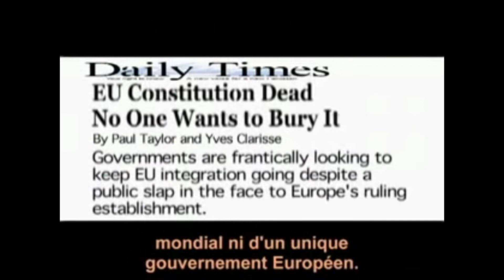Amérique - De la liberté au fascisme par Aaron Russo